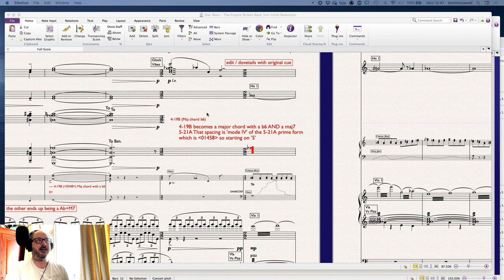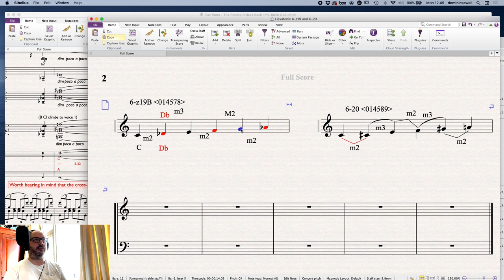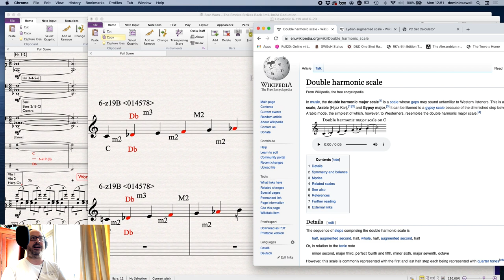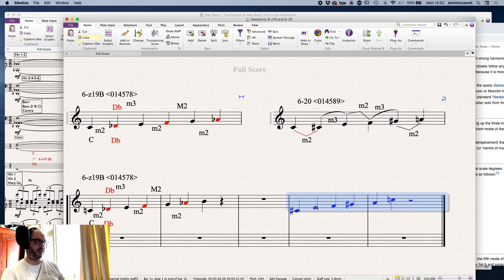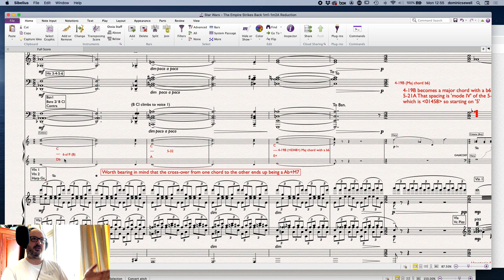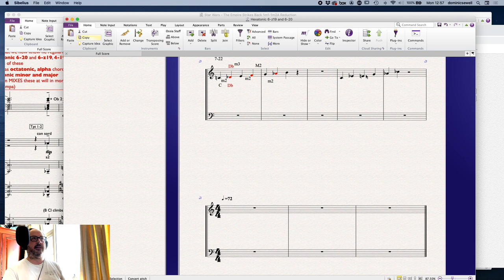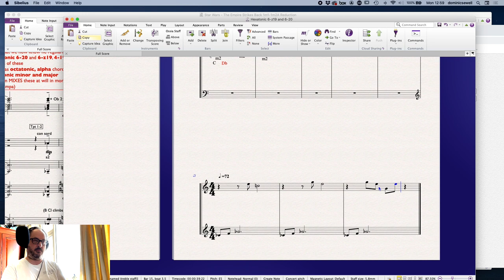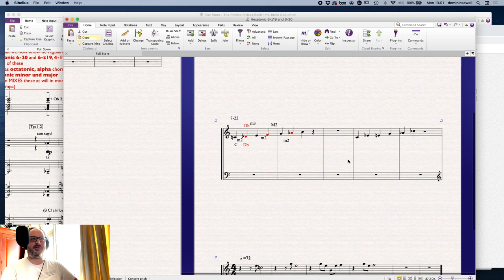Quick Tips #7 Hexatonic Sets and how to start using them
Here I talk about two different hexatonic sets - 6-20 [0,1,4,5,8,9] (what 'jazzers' know as the augmented scale) and 6-z19B [0,1,4,5,7,8] (which is related to the Schoenberg hexachord  (6-z44A)

I give a brief overview about their properties and then suggest ways of starting to use them in a short piano piece.

Addenda: 7-22 is just called the *double harmonic* and in it's starting Mode 1 is major BUT can become minor in modes 2 and 3

---Contents---
0:00 Intro
0:30 6-z19B and 6-20 defined
01:25 Starry Night and 6-z19B C Major with Db Major
04:06 adding a Bnat to 6-z19 - double harmonic MAJOR (not minor)
09:22 how to use the scales in a piano piece